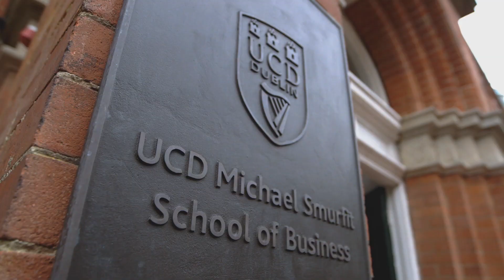F-1350592418/UCD MSc Actuarial Science.mov